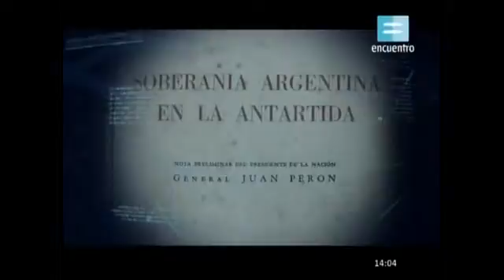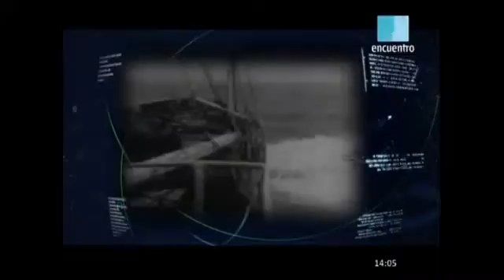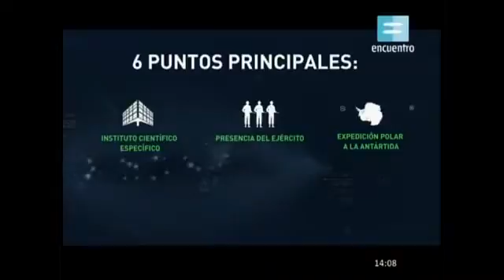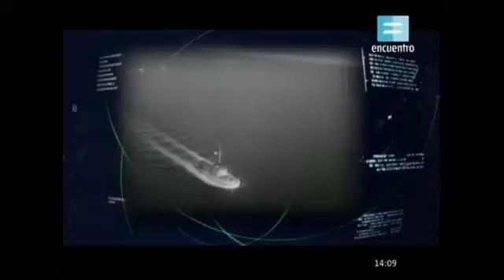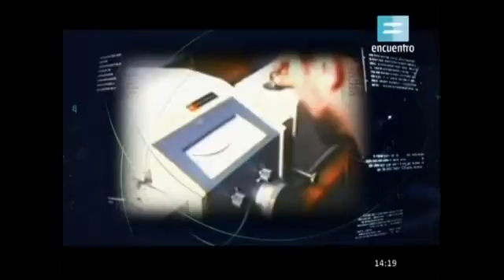Pioneros (por canal Encuentro)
Programa "Pioneros" en Canal Encuentro.